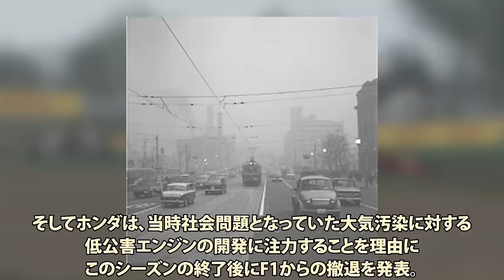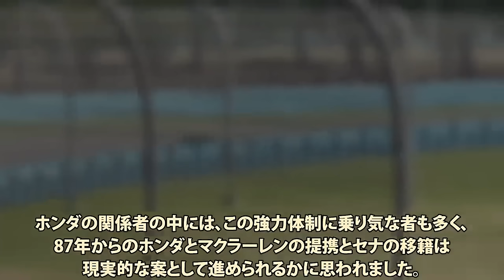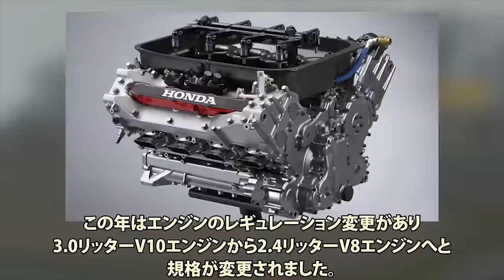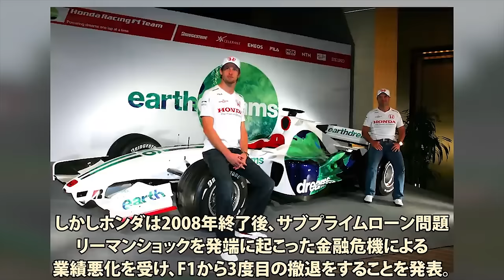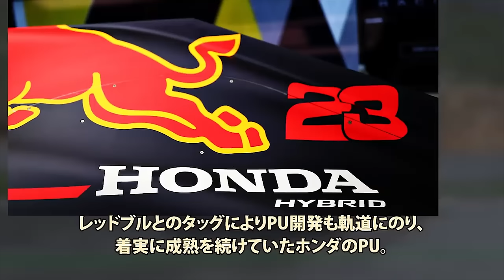【永久保存版】偉大すぎるホンダF1 60年の知られざる歴史 総集編【F1歴史解説】【ホンダF1】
【目次】
00:00 オープニング
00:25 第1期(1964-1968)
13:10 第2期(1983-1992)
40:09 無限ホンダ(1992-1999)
52:25 2.5期
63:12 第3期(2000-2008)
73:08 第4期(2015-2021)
85:54 その後

URL

今回は60年にも及ぶホンダF1活動の歴史、総集編をお送りします。